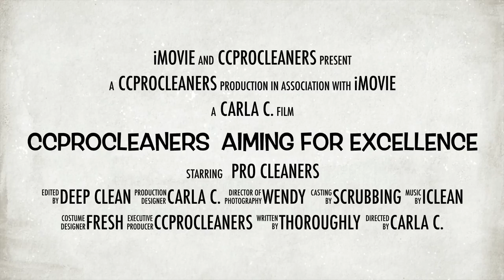Carpet - Tile & Upholstery Gainesville-Florida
We can help you to fight dirt, deep cleaning your carpets, sealing your grout, and return the freshness to your upholstery. Gainesville FL